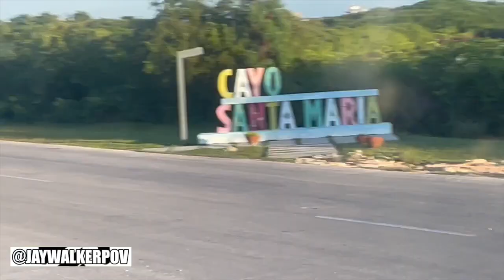Third Day Of Cuba Trip 2022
JWPOV in 60 : Third Day Of Cuba Trip 2022

A quick highlight recap music video of the third day of a four day trip to Cuba, at Sanctuary at Grand Memories Resort, in Cayo Santa Maria, highlighted by a day trip to Remedios & Santa Clara.

Track: Cuban Music [Latin Music] by MokkaMusic / Cuba